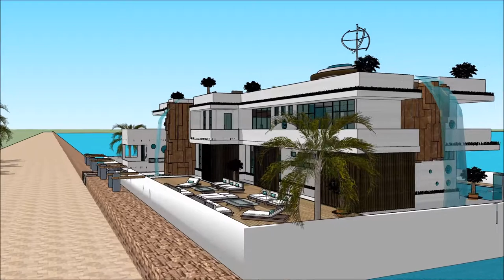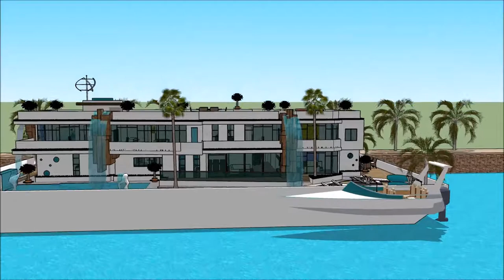CABO MARINE SHOW LOS CABOS MEXICO – THE LOS CABOS BOAT SHOW 2018 YACHT SHOW MEXICO Yacht Show 2018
The houseboatzania launching an innovative high-end luxury yacht houseboat home design potentially as a display of exhibition of the CABO MARINE SHOW  LOS CABOS MEXICO – THE LOS CABOS BOAT SHOW 2018 YACHT SHOW MEXICO Yacht Show 2018 .

The collection of the Houseboatzania concept of CABO MARINE SHOW  LOS CABOS MEXICO – THE LOS CABOS BOAT SHOW 2018 YACHT SHOW MEXICO Yacht Show 2018  consists of high luxury and architectural art pieces in minimalism combined with living on the waterfront of the harbour of

The houseboat yacht design has the basis to sustain living with high standards and contemporary structural design at CABO MARINE SHOW  LOS CABOS MEXICO – THE LOS CABOS BOAT SHOW 2018 YACHT SHOW MEXICO Yacht Show 2018  with numerous of prospects for excessive living and celebrating the desire of life worldwide: